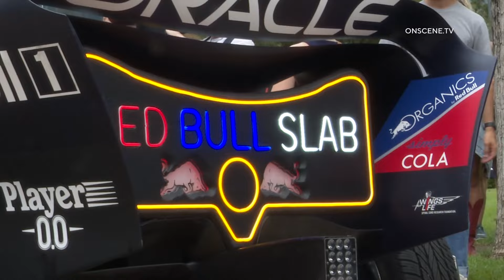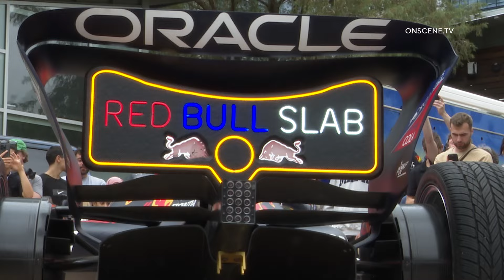Red Bull Shows Off New Formula 1 Slab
Before the roaring power of Red Bull’s championship-winnings RB7 and RB8 racecars speed across Discovery Green on Saturday, September 7 for Red Bull Showrun, the team will stop by Discovery Green to kick off the exhibition weekend in grand fashion with a series of guest speakers and several surprises in store! Our two premiere drivers David Coulthard and Arvid Lindblad, will be present to help preview the exciting fan experience planned for the following day at Red Bull Showrun. Red Bull will conclude the speaking portion of this event with a brief Q&A with the drivers. Special guests include on-track Red Bull Showrun guest performers Mad’ Mike Whiddett who will be driving his recently unveiled and highly anticipated MadMac drifting McLaren P1 Hypercar at Red Bull Showrun; off-road racing champion Andrew Carlson.